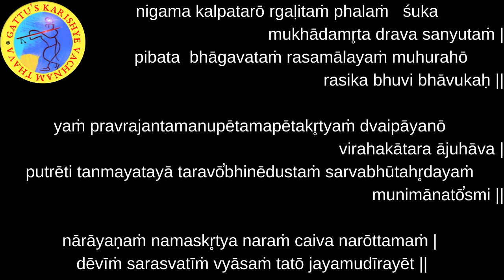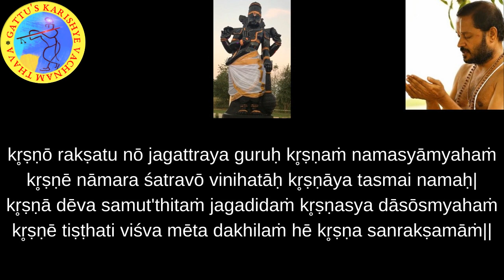700 Days Yagnam (2nd Round) Chapter-9 : Sloka-31 and Bhagavatam